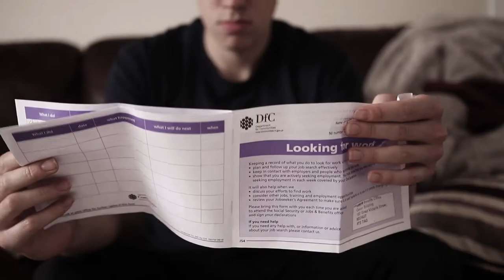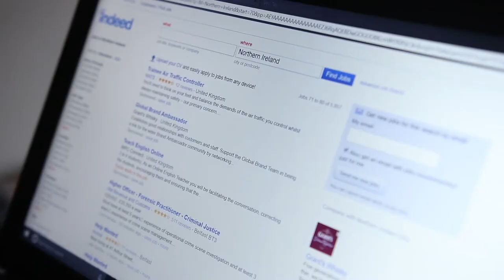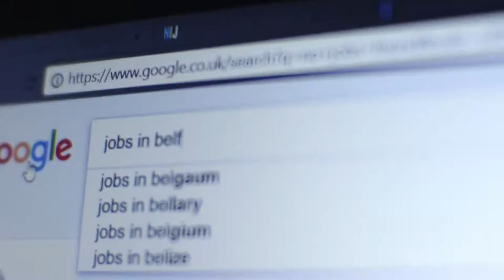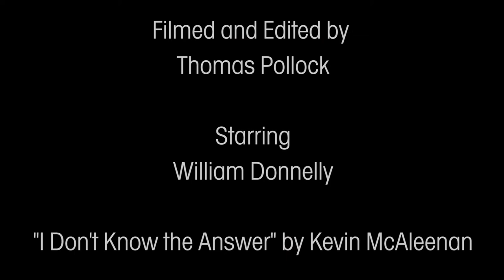I Dont Know the Answer by Kevin McAleenan | Music Video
UK Songwriter Contest Entry 2017 -World Music Finalist-
-Music Video Category SEMI FINALIST-

Filmed/edited by Thomas Pollock
Starring William Donnelly